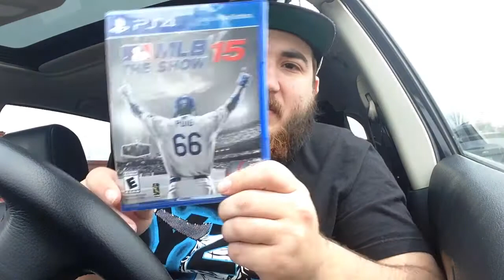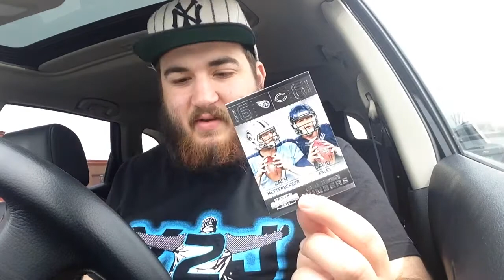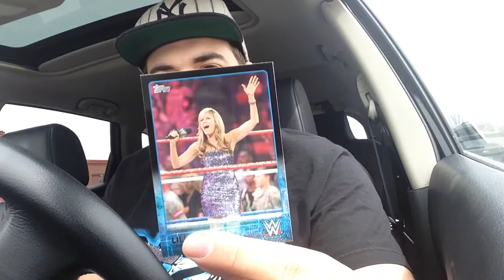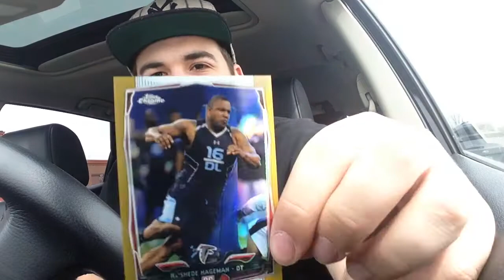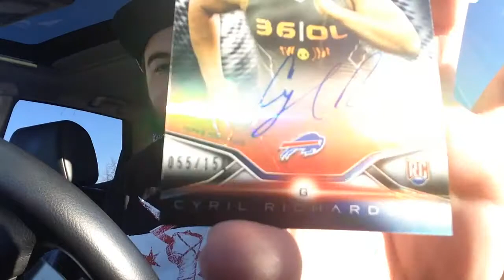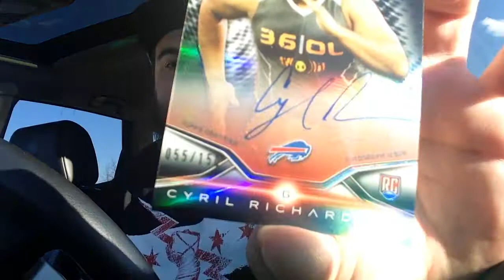WWE 2015 box #5 Topps Chrome box #15 Contenders #5 6 Platinum #2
some extra hits